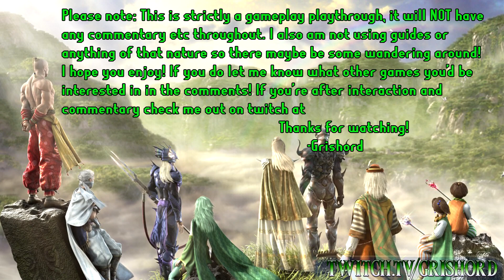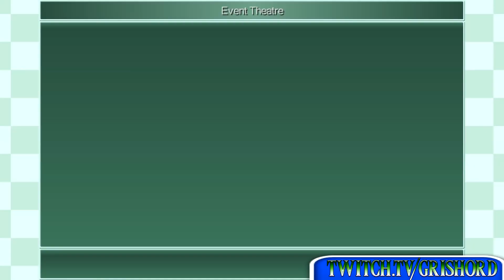Final Fantasy 4 3D remake gameplay only (No Commentary) Part 6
Me playing through FF4 3D remake! Final Fantasy 4 is my favorite Final Fantasy game! I do this on non stream days so it's just me chilling and playing through! Hope you enjoy! If you're after interaction check me out on twitch!